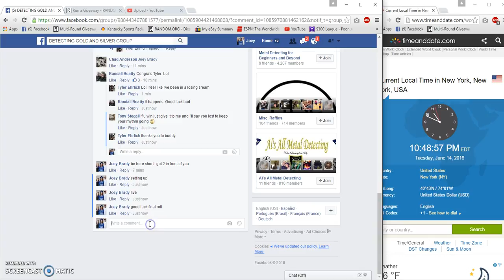Chad Anderson Vintage Silver round